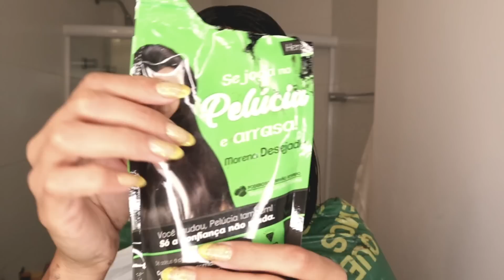APLICAÇÃO DE HENÊ EM CABELO ÚMIDO♡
APLICANDO HENÊ EMCABELO ÚMIDO, SERÁ QUE VALE A PENA? O RESULTADO É MELHOR? VEJA O RESULTADO NO FINAL DO VÍDEO!